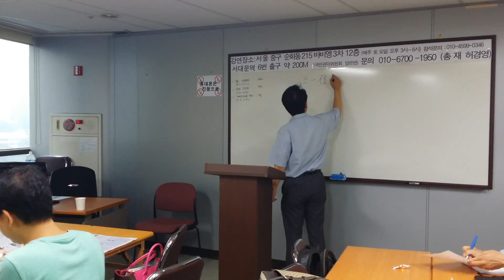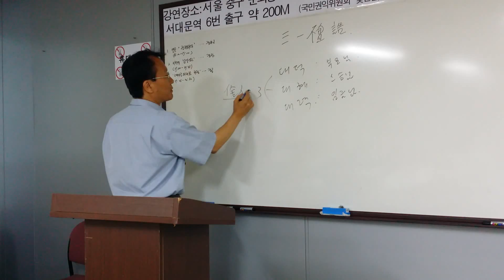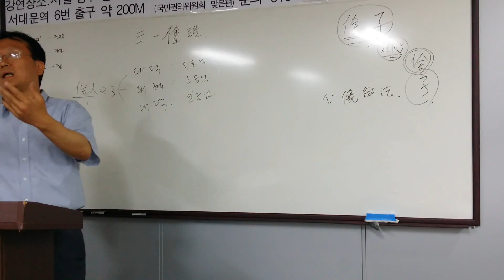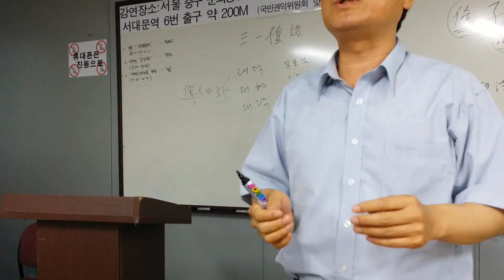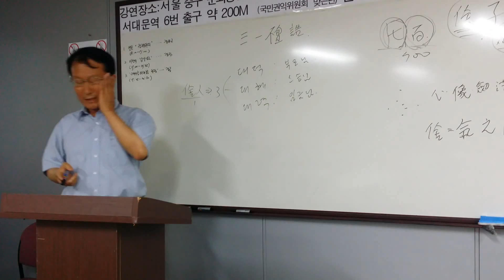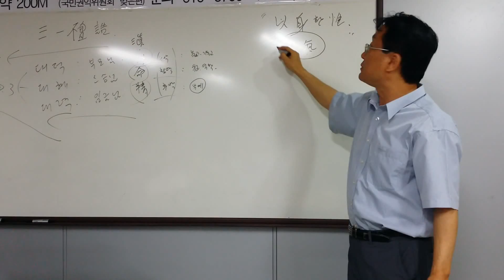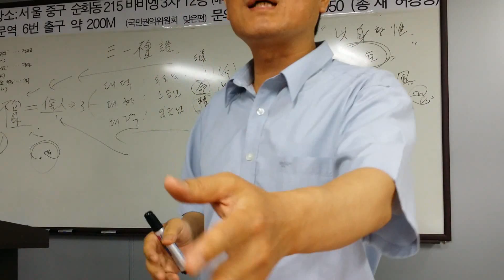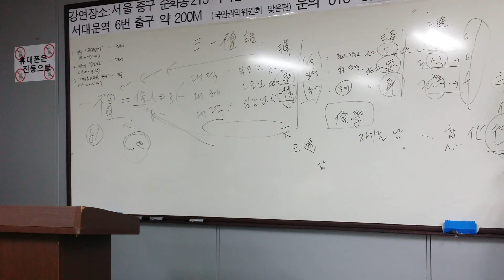2 검자 삼일신고 강해